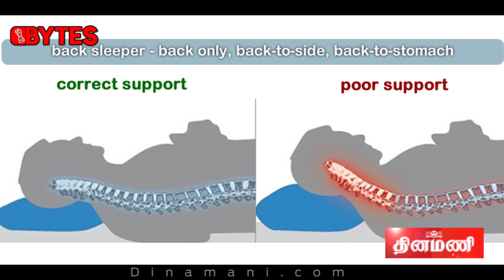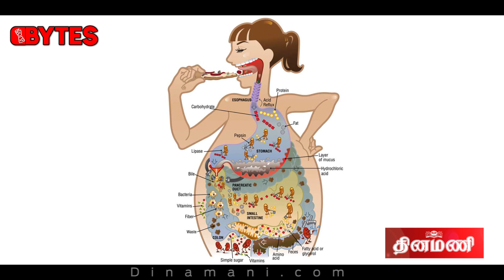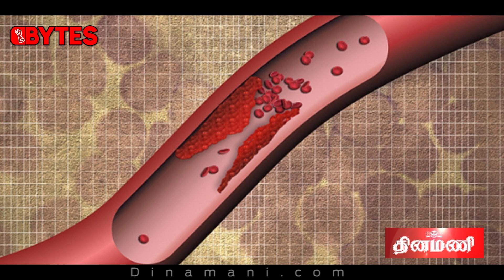எப்போதும் இளமை அழகுடன் இருக்க விருப்பமா? | Simple Ways To Look Younger Than Your Age